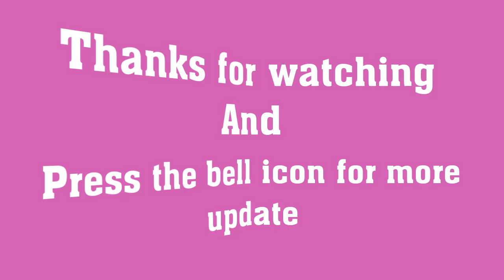আমি সিরাজের বেগম ধারাবাহিক কিভাবে শেষ হল ,দেখুন অন্তিম পর্ব | Ami Sirajer Begum Serial Last Episode